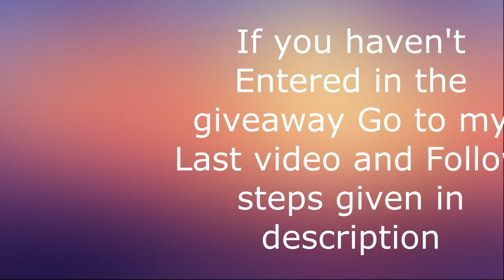8 Ball Pool 20m Account Giveaway Winner - Must Watch This Video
Dont forget to join my next livestream.